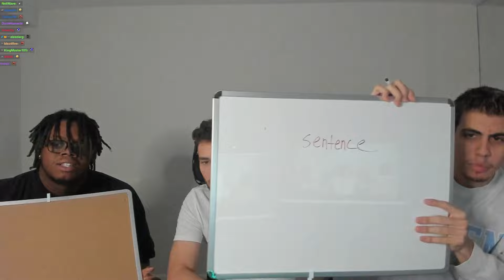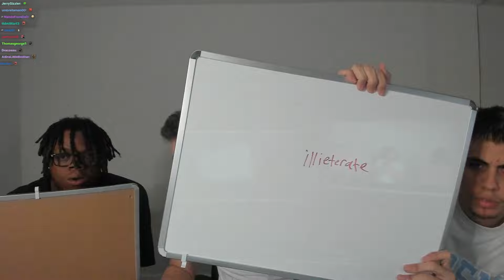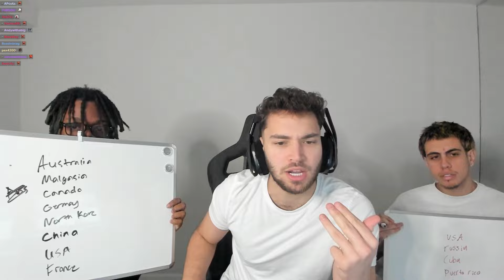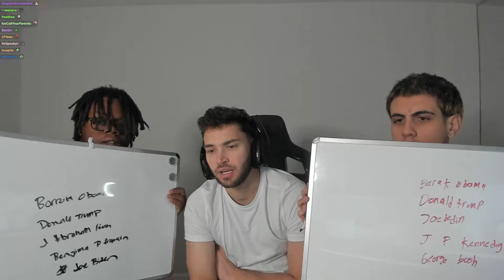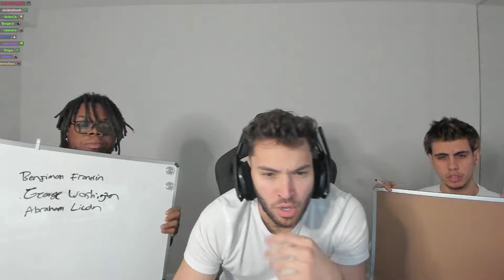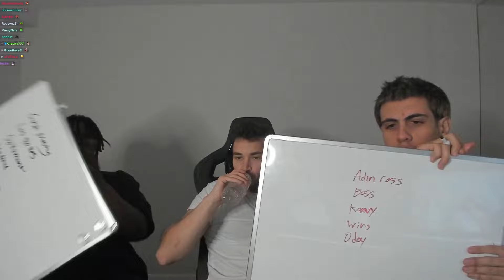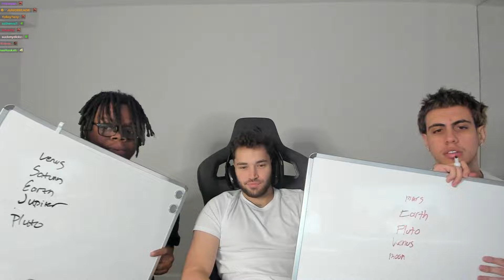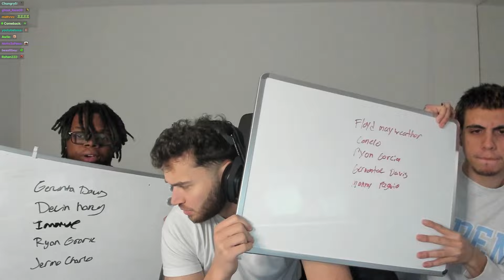Adin Ross Puts Konvy & Cuffem on a IQ Test!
00:00 intro
03:43 spell again
04:57 spell sentence
05:51 spell beautiful
07:16 spell Wednesday
07:53 spell equivalent
09:28 spell government
10:00 spell controversial
11:46 spell illiterate
13:46 spell euphoric
19:04 example of mammal species
20:02 another word is a what?
20:26 list all vowels
21:34 use verb in a sentence
22:17 how many teams make playoffs in NBA?
22:47 write 8 countries
24:03 list all continents
26:37 find x: 7x + 12 = 40
28:07 team with most NBA championships?
28:59 how many stars in the American flag?
29:46 name 5 US presidents?
31:17 name 3 chemicals in the periodic table
33:01 name 3 cars with a V12 engine
33:53 draw an octagon
34:41 name 3 actors
35:37 name 5 religion
36:52 name 10 states
39:02 name 5 school subjects
41:47 name 3 books
43:42 name 3 presidents on the US bills
44:46 name all seasons
45:28 what state is the San Andreas fault located?
47:48 who is in the cover of NBA 2K16?
49:02 name last three NFL championship teams